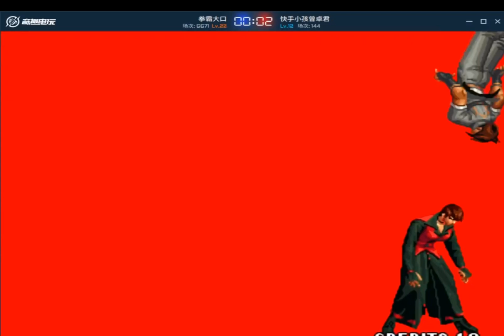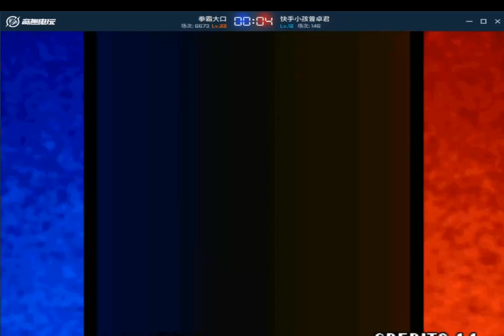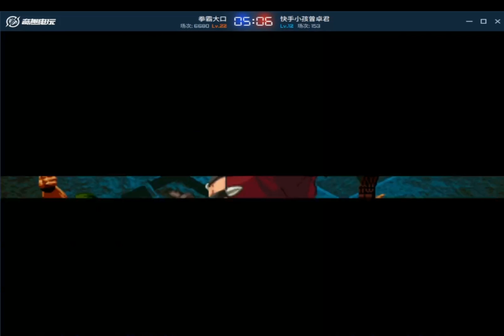KoF 98 RalF + ( Random Selection ) - Dakou (大口) 2 问 Vs 2 问 Xiao hai (小孩) - 抢 10